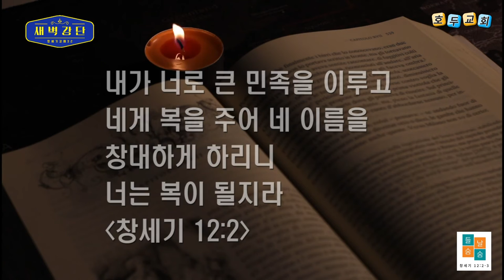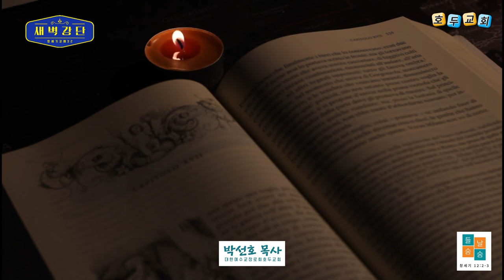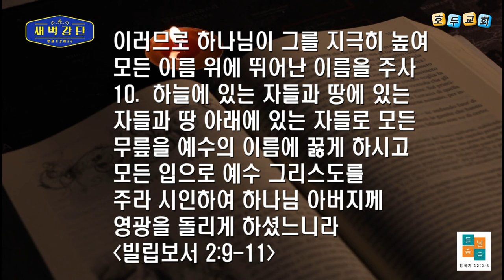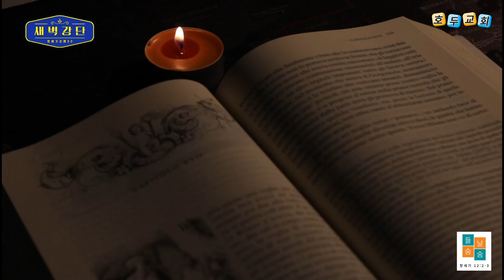호두교회 새벽 말씀(2022.8.14)